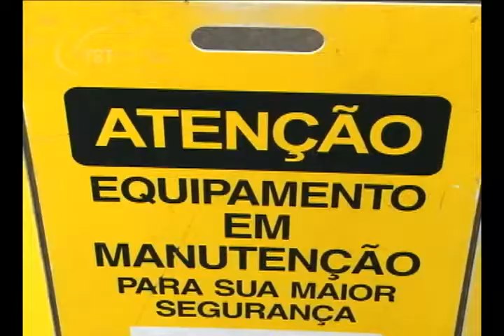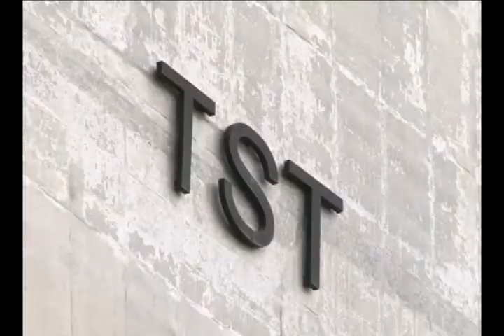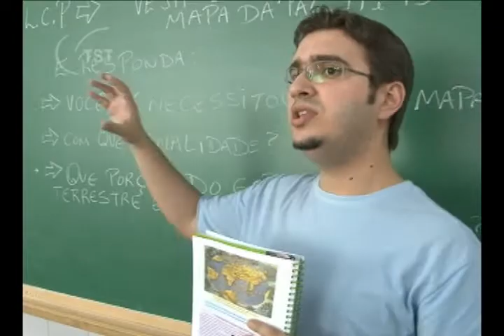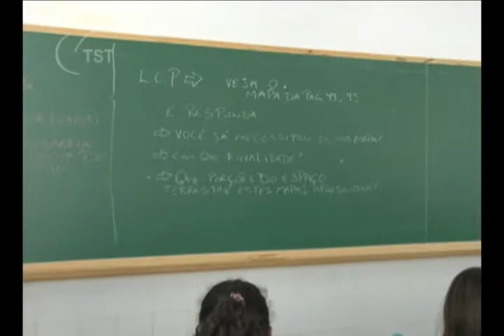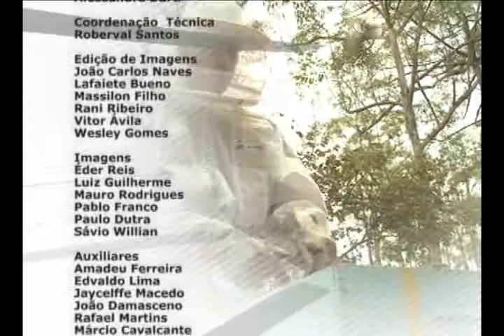Destaques TST - 3º Bloco: Principais decisões das Turmas